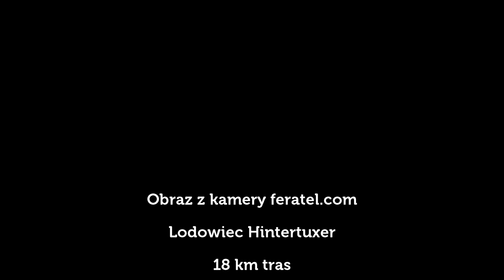Hintertuxer Gletscher Lodowiec 27.09.2015